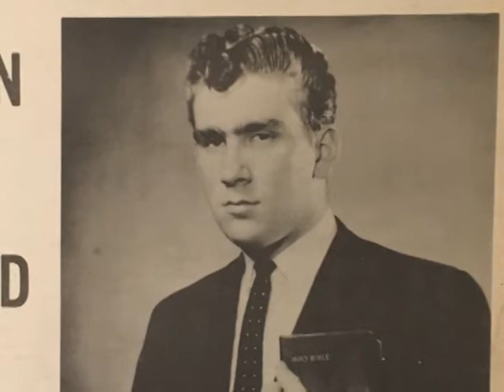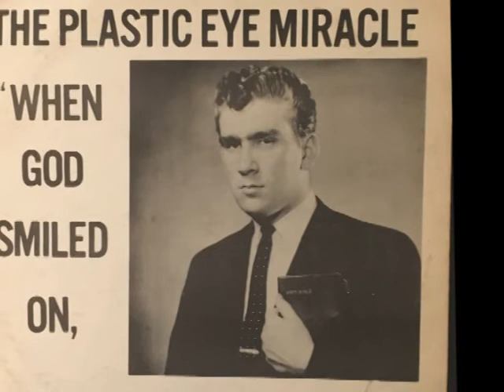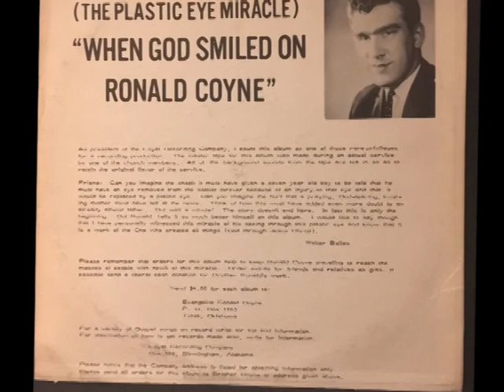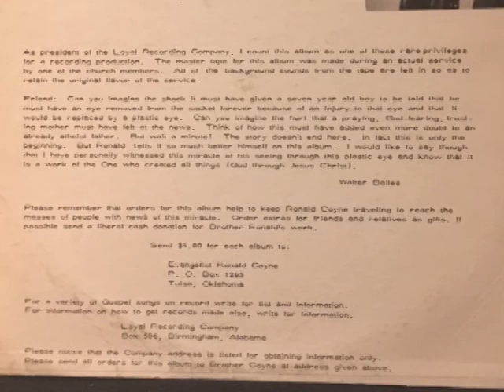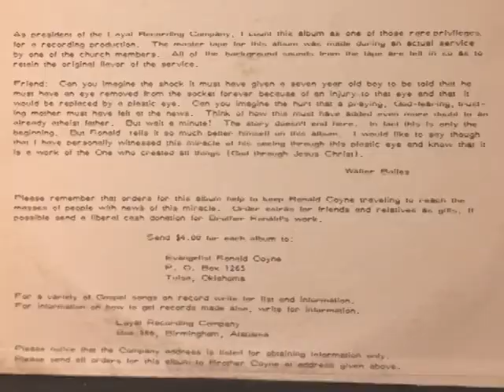Ronald Coyne "The Plastic Eye Miracle" (LP)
I remember this guy turning up on That's Incredible a couple decades after he put out this album. From the Loyal Recording Company of Birmingham.